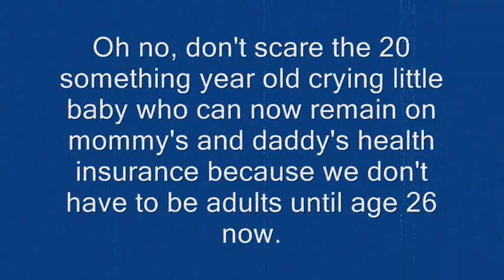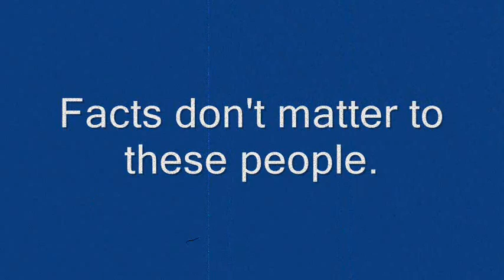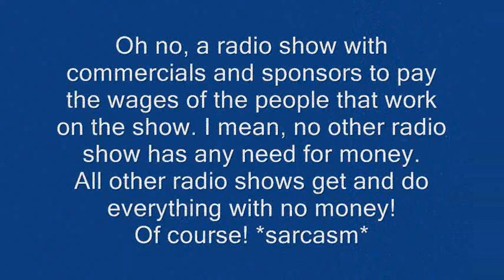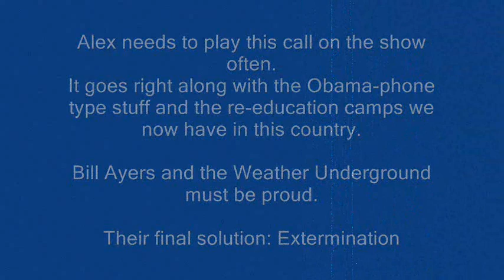Matt in California calls Alex Jones, he's scared.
This is a 3min 20sec clip from The Alex Jones Show of a caller who called in on Thursday, Sept. 27, 2012. (I know, I misspelled "verge"...sorry.)

This moron caller is for real and represents a lot of people in this country.

As Morpheus told Neo in the profound movie The Matrix.

"The Matrix is a system, Neo. That system is our enemy. But when you're inside, you look around, what do you see? Businessmen, teachers, lawyers, carpenters. The very minds of the people we are trying to save. But until we do, these people are still a part of that system, and that makes them our enemy. You have to understand, most of these people are not ready to be unplugged. And many of them are so inured, so hopelessly dependent on the system, that they will fight to protect it."